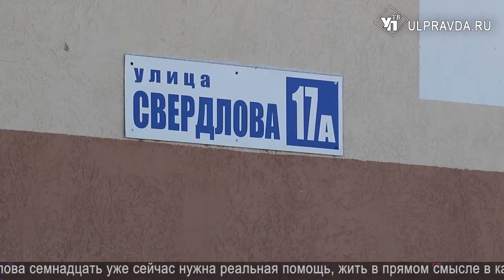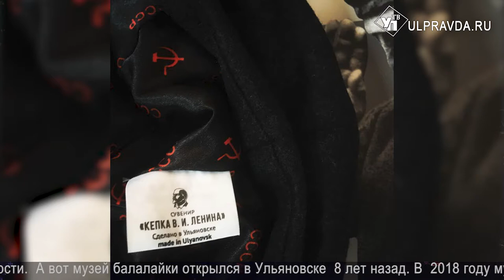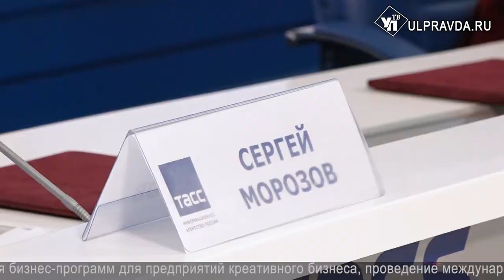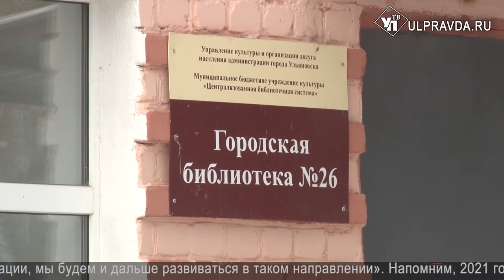Итоги дня. Выпуск от 10.03.2021. 16+